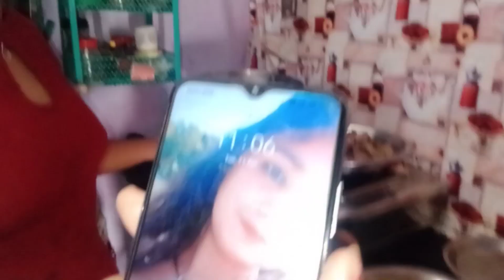🌹 !गए थे मंदिर🛕 सासु माँ के पसंद का खाना🍱 😟!!किसी की तबियत ख़राब हो जाती तोह किसी को कुछ हो जाता 🥺!